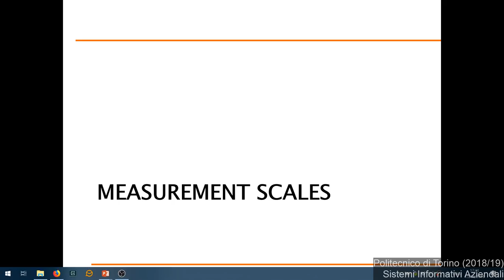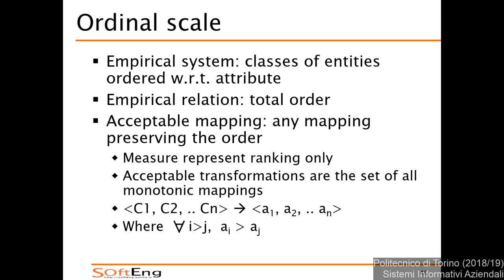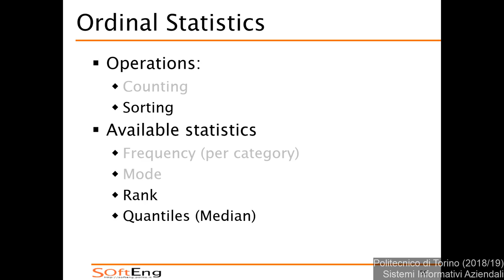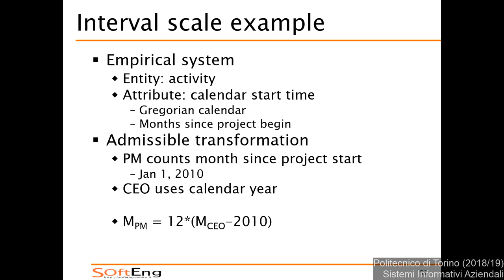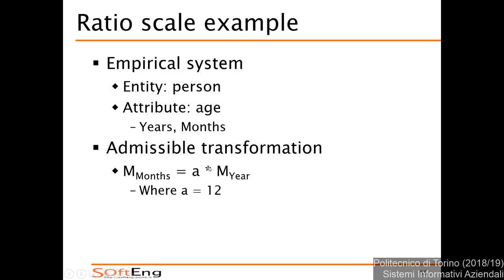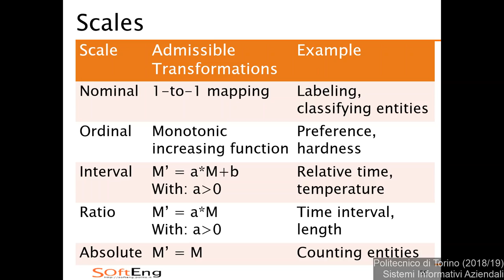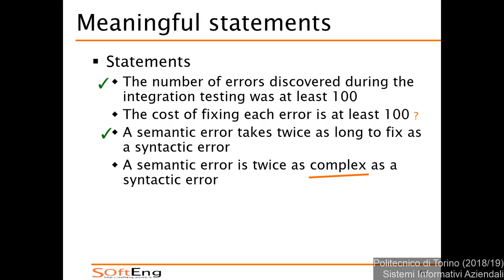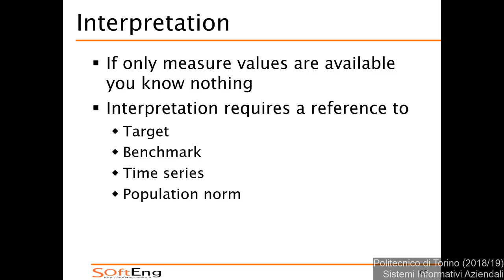SIA-2018-L29: Scale di misura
Lezione 29 del 13/12/2018: Scale di misura (Nominale, Ordinale, Intervalli, Rapporti, Assoluta).